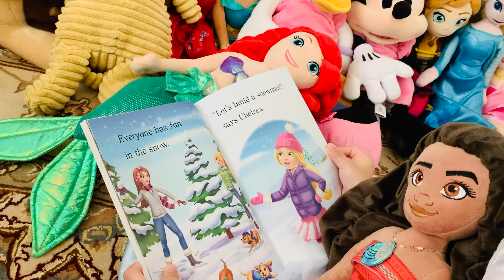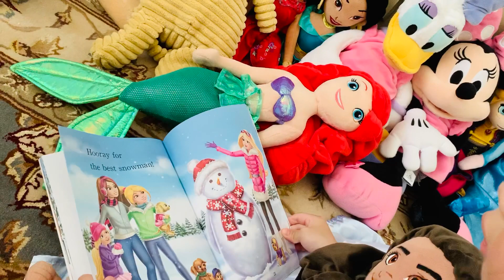Barbie Let’s Build a Snowman Step 1 book Read Aloud(Sophia LG age 4)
Welcome to Sophia LG Fun Learning!!! We make daily fun learning videos. How can young kids start and like reading? Sophia can read more than 100 Step1/2 books. She just turned 4 in the end of May, 2020. More videos in .
PS: Sophia fell down and lost one tooth when she was 2 years old.